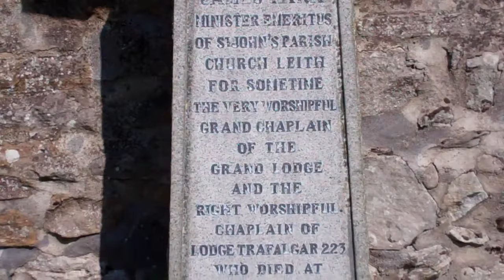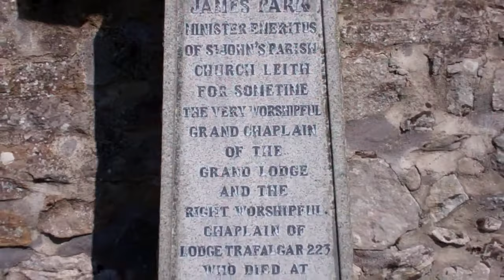Reverend James Park Gravestone With Music On Outlander Visit To Abercorn West Lothian Scotland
Tour Scotland 4K travel video, with Scottish music, of the Reverend James Park, Celtic Cross, gravestone on ancestry, genealogy, family history visit to the parish church and graveyard on visit to Abercorn in West Lothian. In memory of Reverend James Park minister Eheritas of St. John's Parish church Leith in Edinburgh for sometime the very worshipful Grand Chaplain of the grand lodge and the right worshipful chaplain of lodge 223 who died at Blackness House, MINISTER EMERITUS OF ST. JOHN'S PARISH CHURCH LEITH FOR SOMETIME. THE VERY WORSHIPFUL GRAND CHAPLAIN OF THE GRAND LODGE AND THE RIGHT WORSHIPFUL CHAPLAIN OF LODGE TRAFALGAR 223.He died on 25th of November 1931.

The surname Park was first found in Cumberland, England, where they held a family seat from early times. One of the first records of the name was when Rober de Parco witnessed a charter by Earl David and later witnessed another charter by Walter Olifard. James Park, a Scottish convict from Glasgow, who was transported aboard the " America " on April 4, 1829, settling in New South Wales, Australia. Robert Park settled in Eastern District Cornwall, Ontario in 1786 he served in the Royal Regiment of New York. Joseph Park, aged 56, a farmer, arrived in Saint John, New Brunswick aboard the ship " Madawaska " in 1833.

Of interest to folks with ancestry, genealogy or Scottish Family Roots in Scotland who may wish to visit one day. Abercorn is one of several Outlander locations in the surrounding locality.